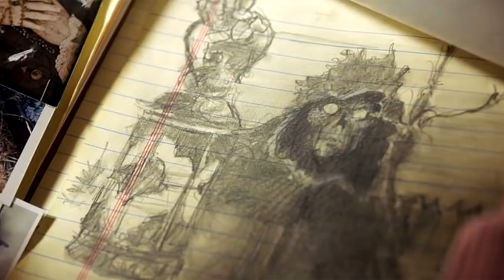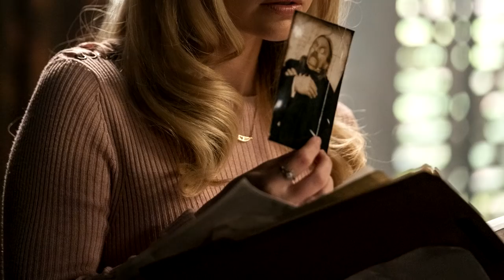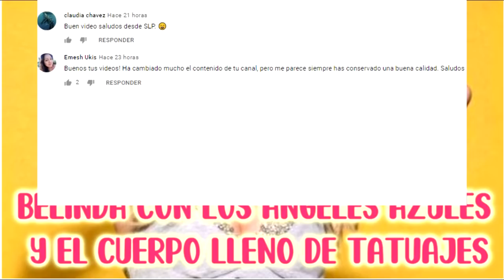REGRESA EL TERROR, ANNABELLE 3 REGRESA A CASA